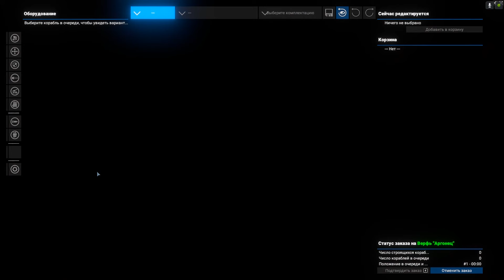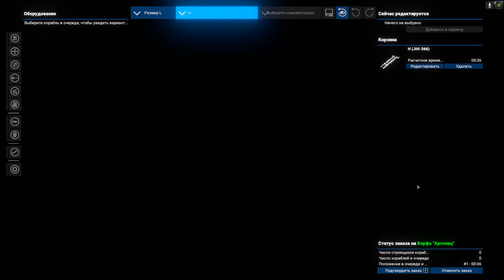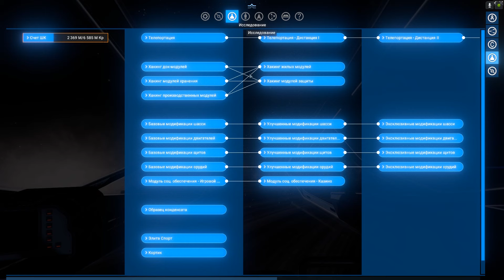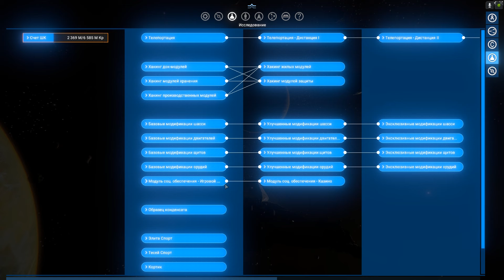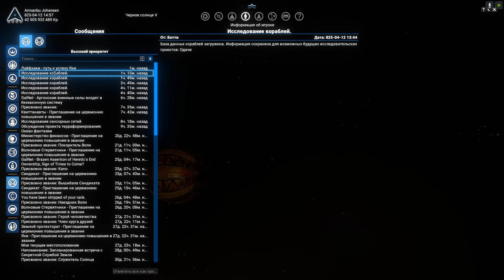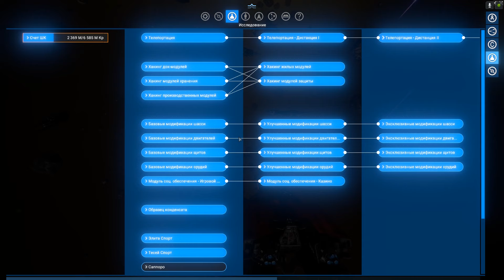X4 Foundations: Timelines - Получаем Ксенонский H и другие награды!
В сегодняшнем выпуске:  получаем все наградные корабли Timelines! Включая ксенонские!

Также, буду рад, если вы поделитесь этим эпизодом и позовете своих друзей. X4 Foundations: Timelines - Получаем Ксенонский H и другие награды!

Играю на ультра настройках качества при разрешении 1080p и FXAA - ультра.

Мой компьютер:
Core i5-8500, 16 GB RAM DDR4, Gigabyte Z370 HD3, SSD Samsung Evo 860 500 Gb, GeForce RTX 2070